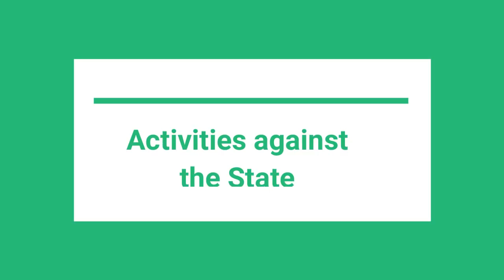84th class | Section 124 A Explained | Sedition law | IAS | Current Affairs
What is meant by Sedition and When it has to be Applied?

“Conduct or speech inciting people to rebel against the authority of a State or monarch” can be considered as Sedition.
The sedition law was incorporated into the Indian Penal Code (IPC) in 1870 as fears of a possible uprising plagued the colonial authorities.
Section 124 A of IPC 1860:

“Whoever, by words, either spoken or written, or by signs, or by visible representation, or otherwise , brings or attempt to bring into hatred or contempt or excites or attempts to excite disaffection towards the Government established by Law is punishable with imprisonment for life.
For India, it’s a question of walking the fine line between liberty and security, tough choices and hard lessons.